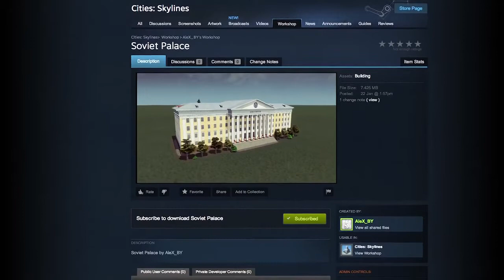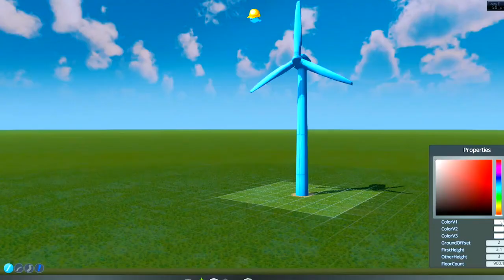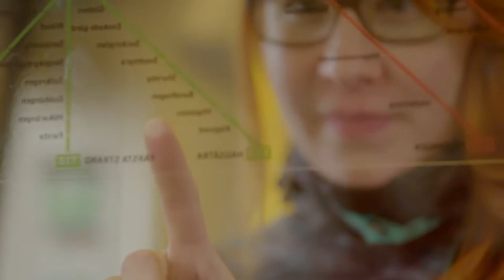Cities: Skylines - Modding Video Dev Diary